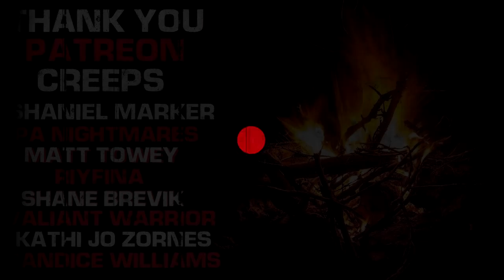"A Cry on the North Wind" Creepypasta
CREEPYPASTA STORY► ?

▶Lilli Michaelis
▶PA Nightmares
▶Jules Frazier
▶Kira McZesty
▶RIYFINA
▶Matthew MacCallum
▶Jason Doss
▶Countess Monette
▶Valiant Warrior
▶Melissa Rivera
▶Jessica DuBois
▶Shane Brevik
▶Matt Towey
▶Oliver Jacobson
▶Honey Santiago
▶HorrorGirl68
▶Kathi Zornes
▶Candice Williams
▶Nico Kaeo
▶Scottie Copasetic
▶Shaniel Marker